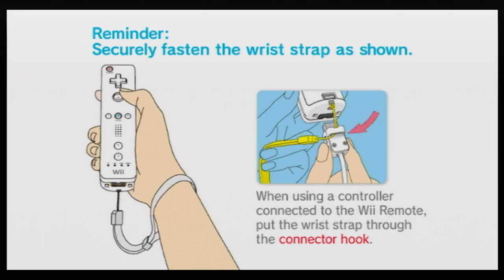Legend of Zelda: Twilight Princess (Wii) Gameplay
Game: Legend of Zelda: Twilight Princess
NA Release Date: November 19, 2006
Platforms: Wii, GameCube
Developer: Nintendo
Publisher: Nintendo